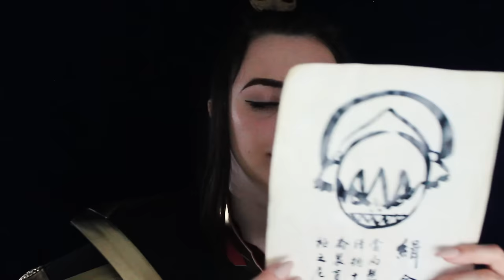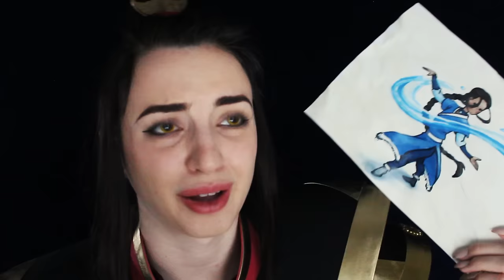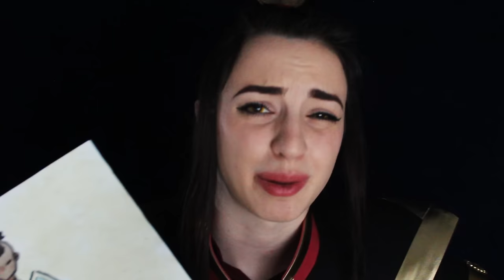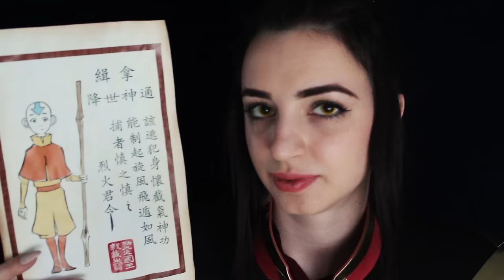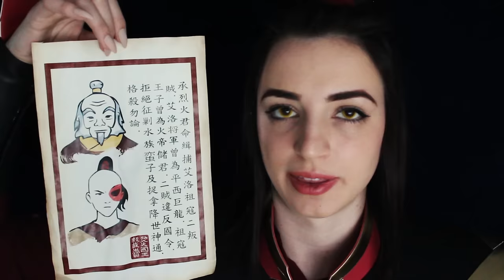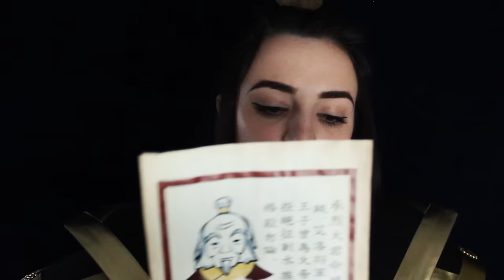[ASMR] Azula Roleplay - Avatar the Last Airbender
Sozin's Comet is nearly here, and all of my idiot servants have abandoned me for some reason. I'm looking for a strong, loyal bodyguard that will protect the rising Fire Lord and help thwart the Avatar and his fools who try and stop me. I am, after all, the most beautiful and important person left in this world. Don't tell my father I said that.

FAQ:
Are you wearing contacts??
-Yes! I got them from PinkyParadise.com

Did you make your costume?
-Yes I did, out of craft foam and fabrics. I am wearing two clip in hair pieces for the side bangs, but the rest of my hair is real! My nails are glue-on and SO hard to function in lol!!!

What's that background noise?
-I put a fireplace soundtrack under this whole video to emulate the throne room vibe from the show! I hope you like it. :)

Are there spoilers?
-Yes! But this show has been out for so long. Go watch it.

Do you like Avatar or Korra better?
-I like the characters of ATLA better, and the storyline of Korra better.

Would you do a Naruto/other anime/show roleplay??
-Maybe! It takes a long time to make costumes. I'm currently in the process of building a Bowser (female) cosplay, and I have the costumes for Jessie from Pokemon, and Linda from Bob's Burgers They both have scripts in the works. I also am looking for help making a Mercy cosplay. so there's that :D

Thanks!!!

(Side note, I am now including this link in all of my videos. I know that ASMR can really aid with anxiety and depression, trust me, I use it myself! But if you ever need someone professional to talk to, this is a free 7 day trial to talk to licensed, real therapists. I have been matched and talking to mine for a few days now and I think it's going pretty well! Take care everyone!

Sleep well, and try not to get banished.

xxGibi

Side note, I find that I get a lot of comments and messages about using ASMR for anxiety, depression, and more. I can totally relate with that, and ASMR is an awesome outlet for those things. However, if you’re interested, here is a link to a website with real, professional & licensed counselors. You can type to them, or call them! It’s actually a really cool service and I use it personally. It costs as low as $35 a week, and you don’t have to leave your house to use it. :)

xxGibi
Find me on the internet!